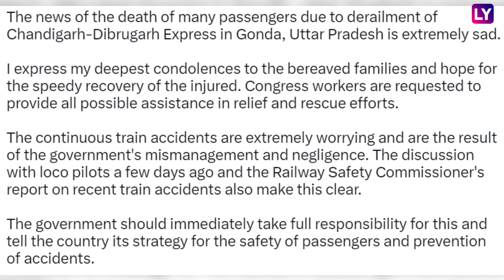Chandigarh-Dibrugarh Express Train Derails In UP’s Gonda, 3 Dead; Rahul Gandhi Slams Government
Multiple coaches of the 15904 Chandigarh-Dibrugarh Express derailed in Uttar Pradesh's Gonda on Thursday, July 18. At least 3 passengers lost their lives in the accident. While the Ministry of Railways ordered a high-level inquiry, Congress leader Rahul Gandhi said the continuous train accidents are the result of government's "mismanagement and negligence".